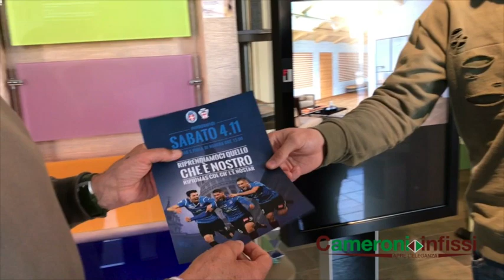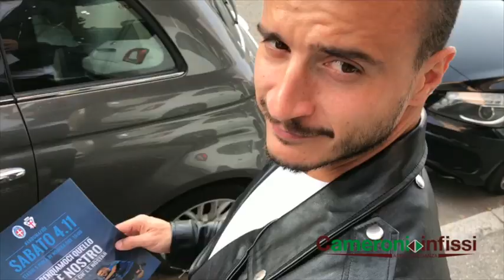⚪️🔵 RipiumasCulChLeNostar Macheda, Casarini, Chiosa, Orlandi e Montipò si aggirano per la città ...